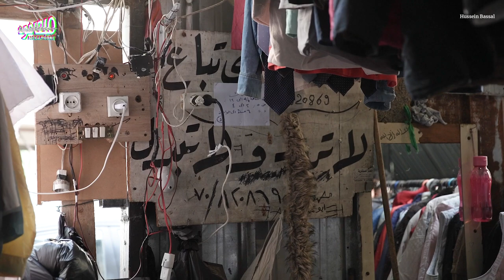بالة الشيّاح زبائن جدد لسوق المستعمل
مع احتدام الأزمة الاقتصادية، بات للبالة زبائن جدد، خرجوا من «سوق الجديد». لكنّ الأزمة تهدّد استمرارية هذا السوق ومعه الاقتصاد المحلي الذي انبنى من حوله.